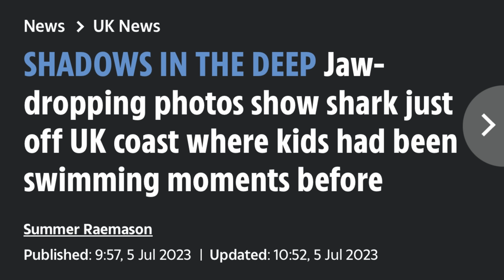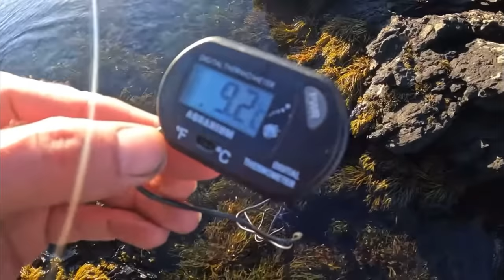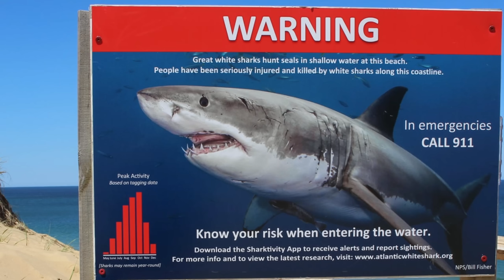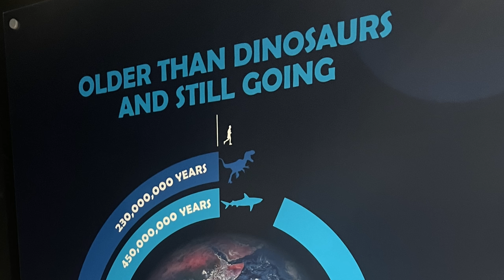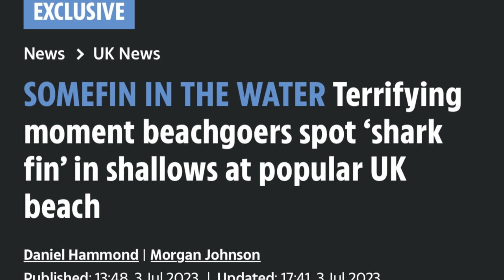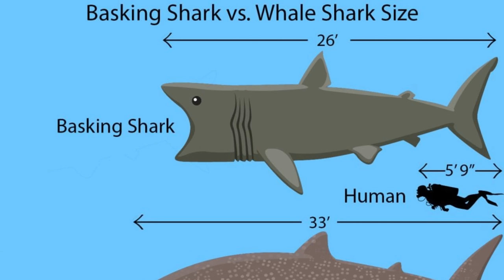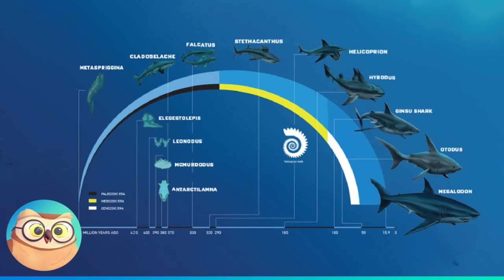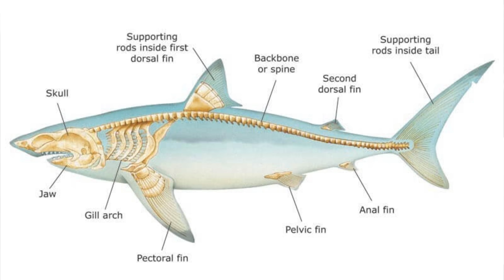GREAT WHITE SHARKS could APPEAR in UK WATERS as Experts head to BRITAIN in search 🇬🇧🦈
The tabloids have had a frenzy this week speculating about the possibilities of Great White Sharks patrolling Britain's coastline.  I've been discussing this for the last 3 years and in this video, we break down some of the reports, sightings and likelihood of where they may be if they do frequent our seas.

Give me a follow on INSTAGRAM - Islander Outdoors

Ocean Based Equipment Links
Water Wolf Fishing Camera
Shark Fishing Reel
Shark Fishing Rod
Seamax 4x4 wheels (SIB)
Borika mounts
Garmin Fishfinder
Life Jacket
ACR ResQLink 400 - GPS Personal Locator Beacon
Boat - Boatworld Carbon Pro 365
Underwater drone ROV
SUP SIB Pump

Camera Gear
GoPro 10
Gopro 11
GoPro Windslayer
Sony ZV1 Vlog camera
Insta360 OneX2 360 camera
Drone - Mini 3 Pro
Rode Wireless Go audio
Manfrotto Tripod
Ulanzi Quick-release camera mounts
Osmo Mobile Gimbal

Contents
00:00 - Intro
00:28 - Ocearch Expedition
02:14 - Sea temp too cold for Great whites?
03:50 - Where in Britain?
04:44 - Why haven't we seen one before?
06:27 - Shark Sightings this week
08:31 - My Shark Chumming plans
10:30 - Is this a great white tooth?
11:44 - Shark Facts
- Shark Sightings
- My Chumming Plans
- Shark Facts